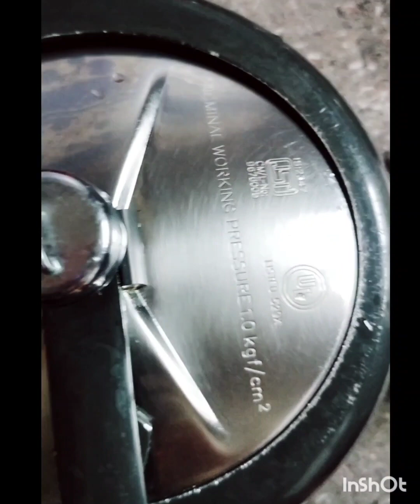morning breakfast vlog long video food simple akmahi # aloo paratha 🤤🥞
morning breakfast vlog food simple akmahi # aloo paratha 🤤🥞